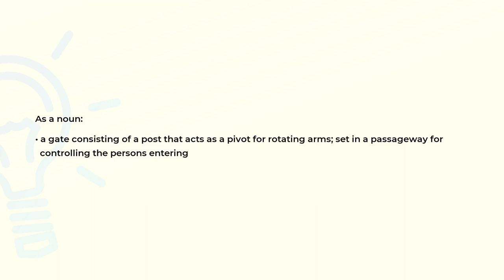What is the meaning of the word TURNSTILE?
Definition and spelling of the word TURNSTILE.

(00:00) Intro
(00:07) As a noun
(00:21) Spelling

As a noun (00:07):
• a gate consisting of a post that acts as a pivot for rotating arms; set in a passageway for
  controlling the persons entering